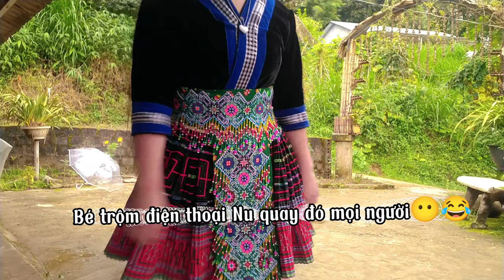Mus Thaij Movie || Đào Hồng Lan || Nu Lazy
UyZyNu
Đây là kênh cá nhân của mình mọi người ai muốn tìm hiểu thêm về team mình thì nhớ theo dõi nhé!
Video mình đăng chủ yếu là tiktok biến hình của team
Xem để giải trí nếu có gì không đúng hay làm quá mong mọi người thông cảm ạ!